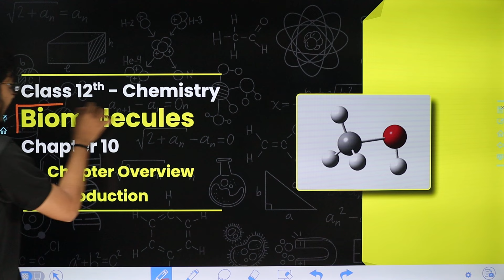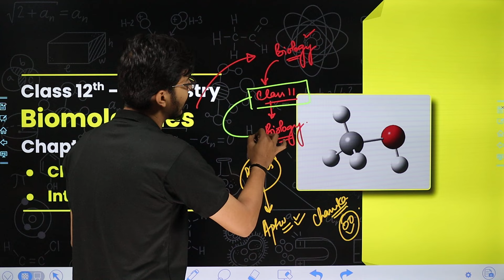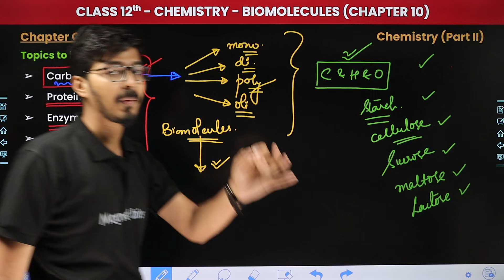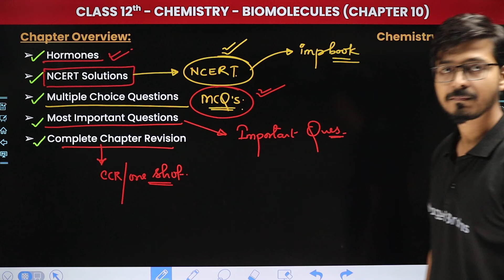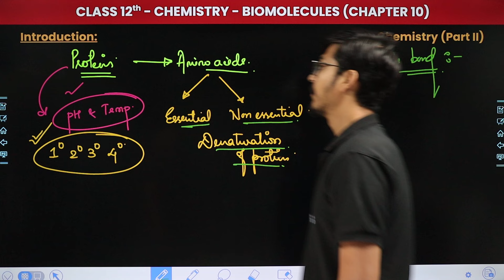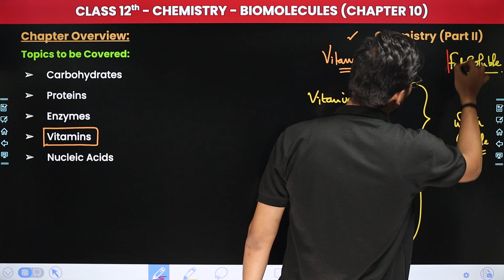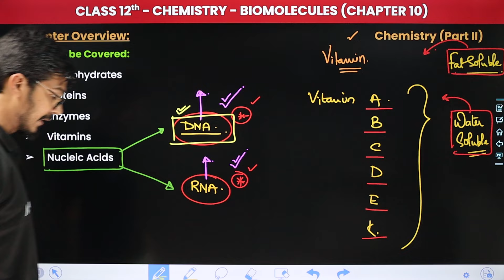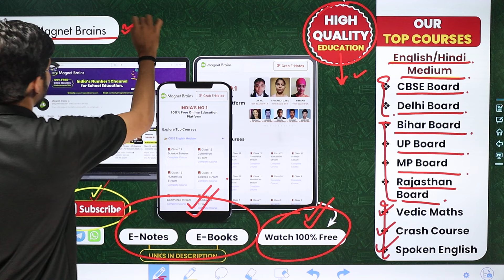Biomolecules - Chapter Overview and Introduction | Class 12 Chemistry Chapter 10 | CBSE 2024-25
✔️ Class: 12th
✔️ Subject: Chemistry
✔️ Chapter: Biomolecules (Chapter 10)
✔️ Topic Name: Chapter Overview and Introduction
✔️ Topics Covered In This Video (By Hemant Sir): In this video, we will be diving into Chapter 10 - Biomolecules  of the Class 12 Chemistry. This video covers an important topic - chapter overview & chapter introduction.
00:00 Introduction: Biomolecules - Chapter Overview and Introduction
04:34 Chapter Overview
09:34 Introduction
20:37 Website Overview

biomolecules chapter overview
biomolecules chapter overview and introduction
biomolecules chapter overview and introduction class 12
biomolecules introduction
introduction to biomolecules
biomolecules class 12
4 biological molecules and their functions
biomolecules